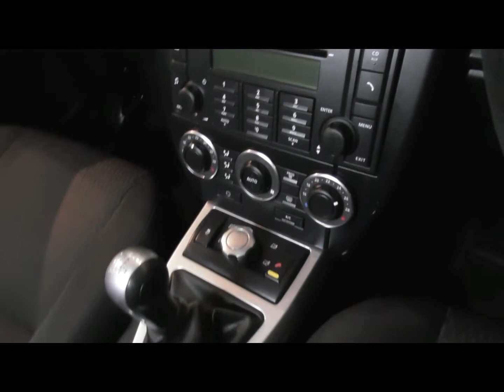SJ11 TJO Red Freelander